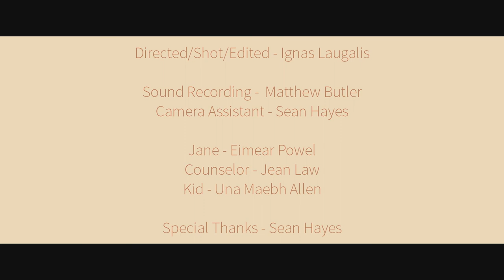The Run 2017 By Ignas Laugalis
Frame Of Mind Short Film Competition 2017 Winner.

When life becomes too complicated and overbearing. Jane decides shes had enough and will not let running be part of her list of failures.

Directed/Edited - Ignas Laugalis
Sound Recording - Matthew Butler
Assistant Camera man - Sean Hayes

Actors

Jane - Eimear Powell
Counselor - Jean Law
Kid - Una Maebh Allen

Music
Julian Calor - Rain
AK - Lovestory